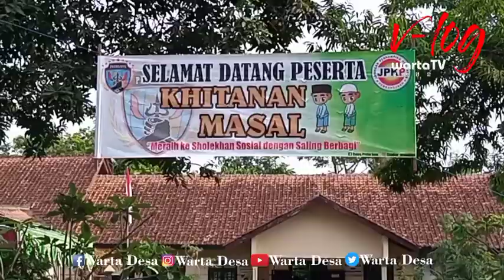Sunat Massal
Ormas Probojoyo - JPKP Kabupaten Pekalongan, Dalam Rangka Peringati Hari Kesaktian Pancasila Gelar Khitanan Massal